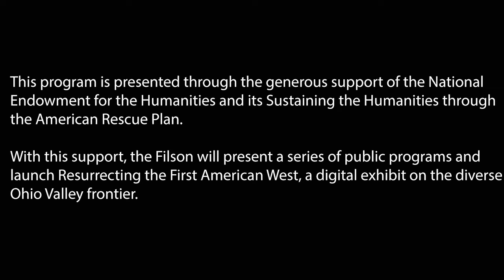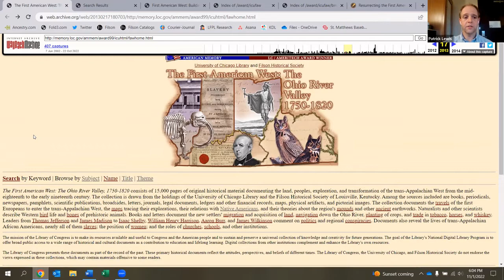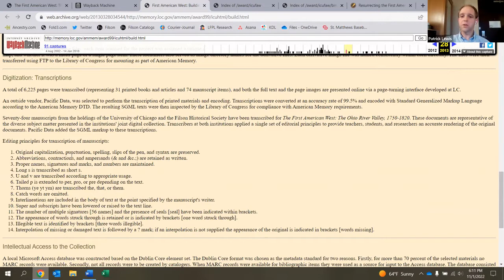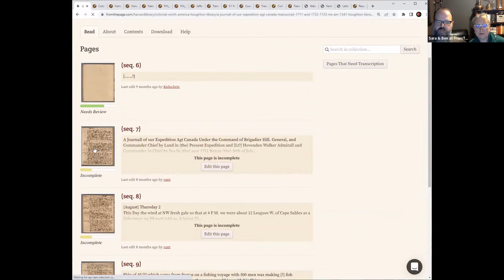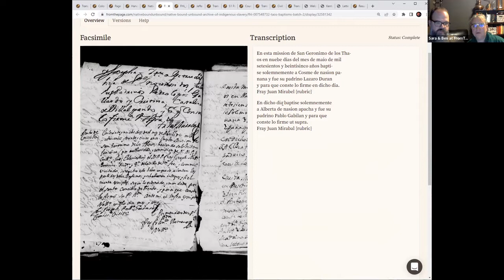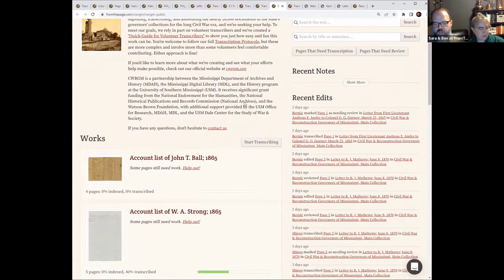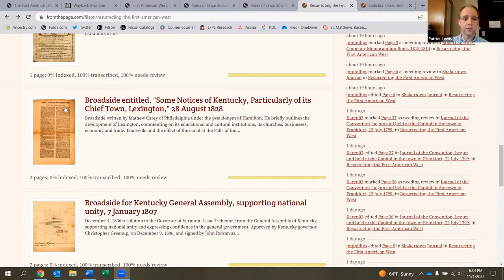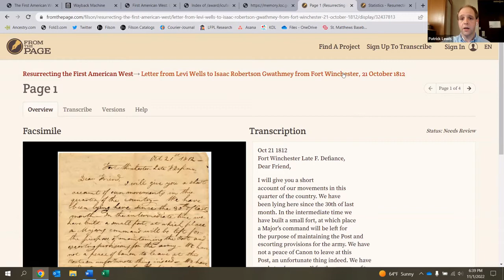Crowdsourcing Early America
The Filson’s NEH-funded First American West project uses the power of its members and supporters to provide greater access to its early Kentucky collections than ever before.
Large-scale volunteer transcription, “crowdsourcing,” is an exciting way for students, researchers, and learners of all ages to participate in archival and historical work.
Join the Filson’s Patrick Lewis and our partners at FromThePage, Sara Brumfield and Ben Brumfield, to discuss the Filson’s crowdsourcing effort and the successes and challenges of other FromThePage projects. Tuesday, November 1 at 6 pm EDT. This lecture is presented virtually via Zoom only!
This program is presented through the generous support of the National Endowment for the Humanities and its Sustaining the Humanities through the American Rescue Plan initiative.